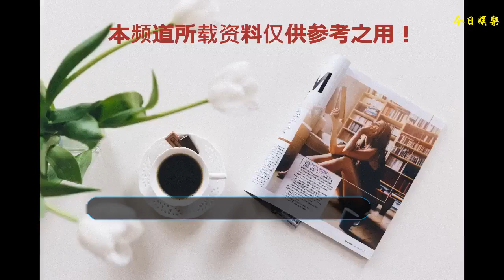Tfboys成立五周年！你是否還記得他們曾經對你說的話？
祝三小只五周年快樂，轉眼間你們從稚嫩的小孩蛻變成陽光帥氣的少年。TFBOYS自出道至今，可謂是火遍大江南北。作為00后的代表，這么小的年紀取得如此成就，實屬了不起。

    不忘初心――十年之約，時已過半，不離不棄，因源而聚，一路凱歌，璽卷青春，四葉同行。小編想用他們歌詞來說出他們出道以來帶給大家的正能量！

    2013《heart 夢出發》睜開眼烏云都為我散開，沒有什么阻礙，我沖向你的愛，四葉草在未來唯美盛開，現在只要你做我的花海。

    2014《魔法城堡》魔幻的帷幕，等待你加入，魔法城堡因你而堅固，童話中魔法的城堡，有夢幻的味道，四溢的魔力，全宇宙都蔓延到。傳說中魔法的城堡，守護每個微笑！

    2014《青春修煉手冊》跟著我左手右手，一個慢動作，右手左手慢動作重播，這首歌給你快樂，你有沒有愛上我。
    2015《大夢想家》一個一個夢寫在日記上，一點一點靠近諾貝爾獎，只要你敢想就算沒到達理想，至少 有回憶珍藏！我們 慢慢地生長，從小的愿望 到大的夢想 起航，堅持是生命的永恒！

    2015《寵愛》其實我有一個好的想法準備打算，留到十年以后再跟你說，給你買最大的房子，最酷的汽車 走遍世界每個角落！

    2016《不完美小孩》當我的笑燦爛像陽光，當我的夢做得夠漂亮，這世界才為我鼓掌！
    你給我的愛也許不完美，但卻最美！

    2016《是你》是不是有些心事，會盛開得很痛快和精彩。
    ?2017《加油！AMIGO》小宇宙，GOGOGO 加油 我的朋友，HOHOHO 你是 我最好朋友，我會挺你到最后。
    HOHOHO 青春絕不停留，一起 戰斗 在最勇敢的時候。

    17年9月，TFBOYS成員王俊凱、王源、易烊千璽三人同時開通個人工作室官方微博。但TFBOYS組合不會解散，設立工作室的目的是在優先保證組合活動的前提下，追求個人更大的發展空間。

    今天是TFBOYS四周年最后一天，明天就要邁入五周年了，你有什么想對三小只說的呢？

    hi，大家好！我們是Tfboys！